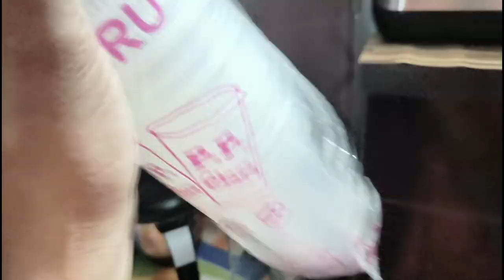packing done family outing बड़े बेटे का कन छेदन, आते ही काम मै लग गई bread सैंडविच